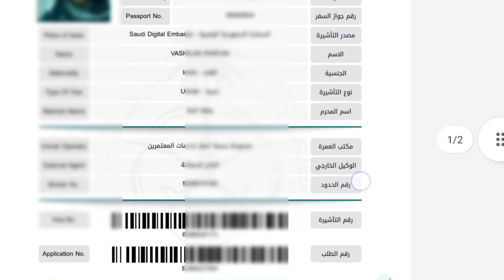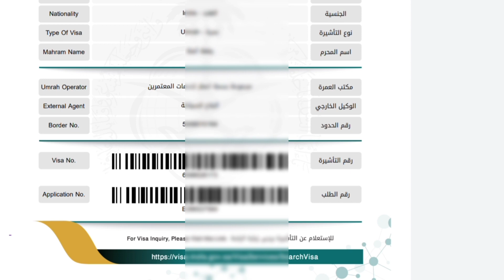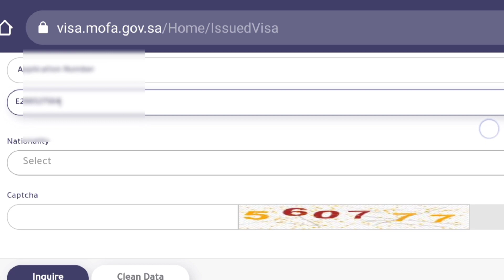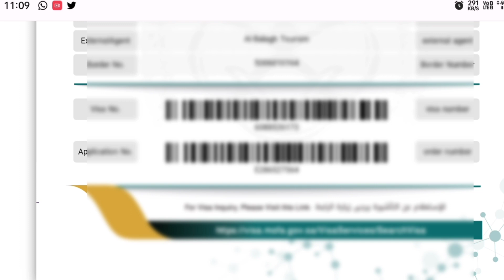Umrah Visa Kaise Check Karen Online । How To Check Umrah Visa Status online। Umrah Visa Inquiry।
Umrah Visa Kaise Check Karen Online । How To Check Umrah Visa Status online। Umrah Visa Inquiry। उमरा वीजा कैसे चेक करें ।

Hi Guys,

friends is video me bataya gya hai ki Saudi Arabia Umrah  Visa Status kaise check karte hain, saudi umrah Visa Kaise Check Karen online, how To check umrah Visa status online। apne mobile se visa kaise check karte hain।

उमरा वीजा कैसे चेक करें।
उमरा का वीसा स्टेट्स कैसे चेक करते हैं।
सऊदी वीजा स्टेटस कैसे चेक करते हैं।
सऊदी अरबिया का वीसा जांच और फुल जानकारी हिंदी में ।

IASupport

"IASupport"